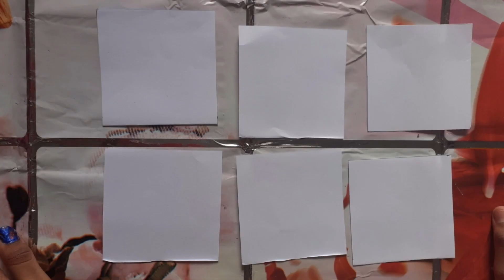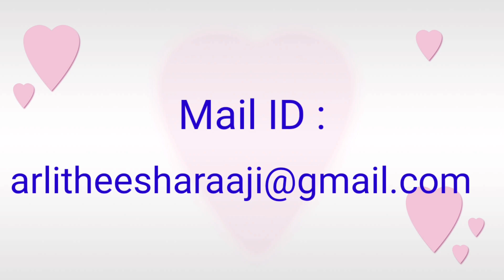DIY Flower Paper cutting | Different flower paper cuttings | Paper craft | How to make paper flower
DIY Flower Paper cutting | Different flower paper cuttings | Paper craft | How to make paper flower | origami paper craft | how to make flower petals